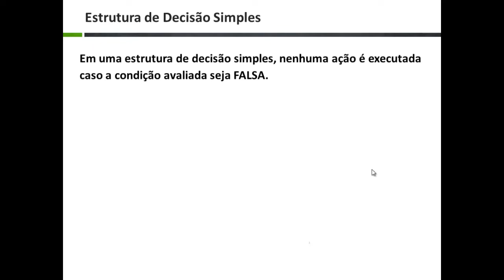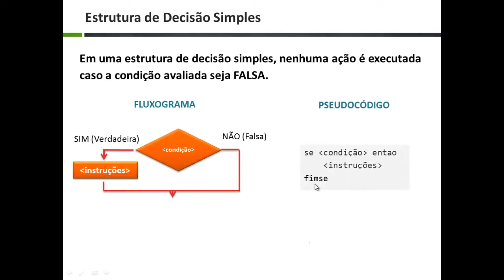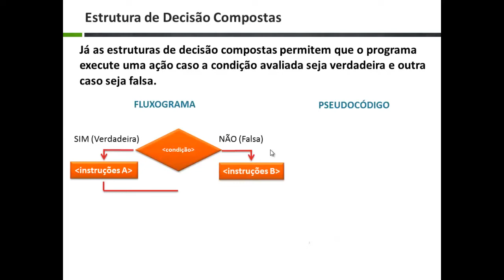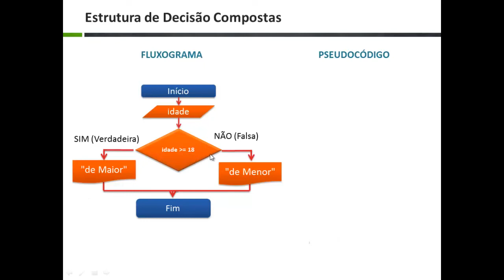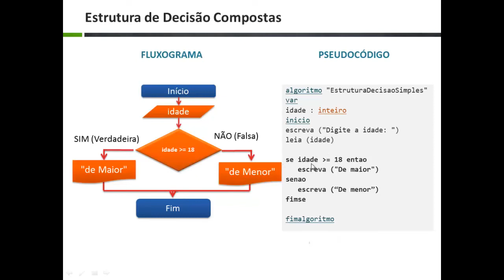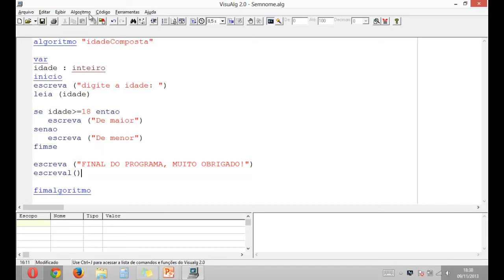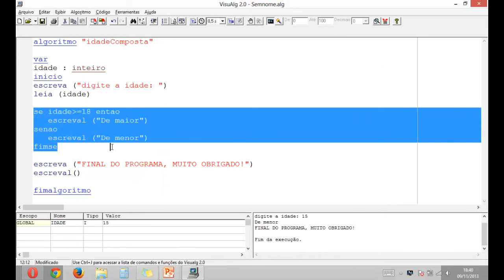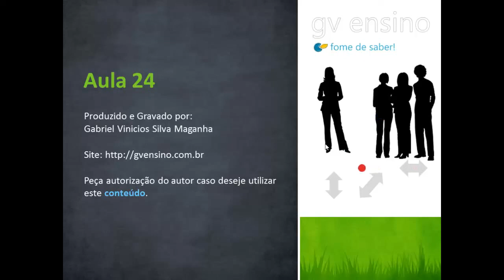Lógica de Programação Aula 24: Estruturas de Decisão Compostas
Vamos agora aprender o uso do SENÃO (else), que forma as chamadas Estruturas de Decisão Compostas. Mais uma vídeo-aula fundamental para quem deseja aprender a programar. Tudo muito bem explicado, passo-a-passo, pra você não ter desculpas! Mais uma vídeo-aula GVensino.com.br, gravada pelo Prof. Gabriel Vinícios.